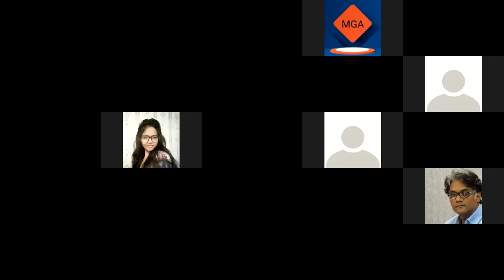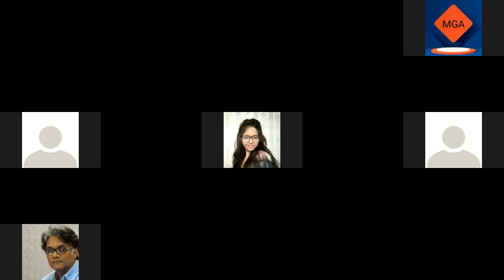World Food Safety Day 2021!!!!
World Food Safety Day (WFSD) celebrated on 7 June 2021 aims to draw attention and inspire action to help prevent, detect and manage foodborne risks, contributing to food security, human health, economic prosperity, agriculture, market access, tourism and sustainable development.

This year’s theme, ‘Safe food today for a healthy tomorrow’, stresses that production and consumption of safe food has immediate and long-term benefits for people, the planet and the economy. Recognizing the systemic connections between the health of people, animals, plants, the environment and the economy will help us meet the needs of the future.

Recognizing the global burden of foodborne diseases, which affect individuals of all ages, in particular children under-5 and persons living in low-income countries, the United Nations General Assembly proclaimed in 2018 that every 7 June would be World Food Safety Day. In 2020, the World Health Assembly further passed a resolution to strengthen global efforts for food safety to reduce the burden of foodborne disease. WHO and the Food and Agriculture Organization of the United Nations (FAO) jointly facilitate the observance of World Food Safety Day, in collaboration with Member States and other relevant organizations.

Food safety is a shared responsibility between governments, producers and consumers.  Everyone has a role to play from farm to table to ensure the food we consume is safe and healthy. Through the World Food Safety Day, WHO works to mainstream food safety in the public agenda and reduce the burden of foodborne diseases globally. Food safety is everyone's business.